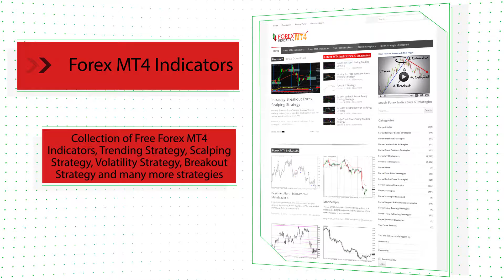Kagi Charts – indicator for MetaTrader 4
-About-

Forex Strategies
Forex Indicators
Forex Systems